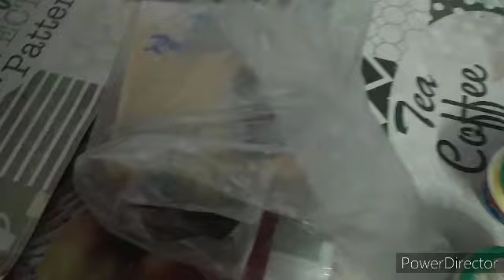গৃহপ্রবেশ,রথযাত্রা,অন্নপ্রাশণ,হালখাতা একসঙ্গে এত অনুষ্ঠান😮simavlog2545